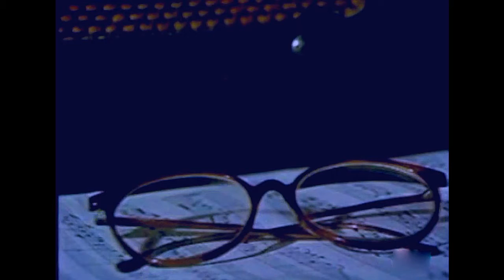Miko Mission - Two For Love (1985)